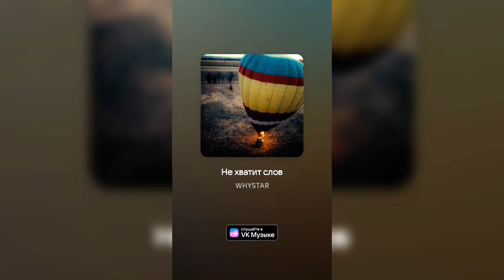WHYSTAR - Не хватит слов